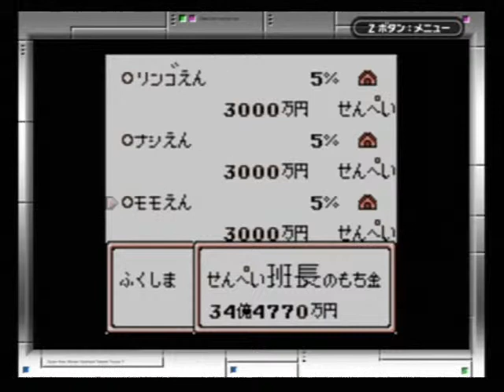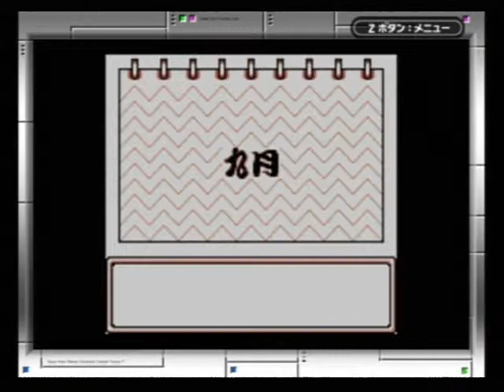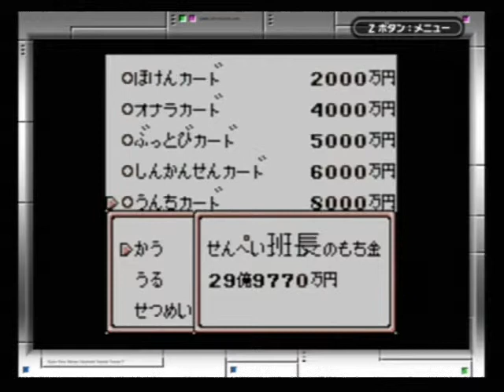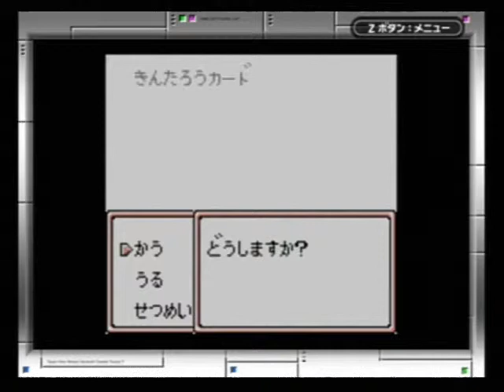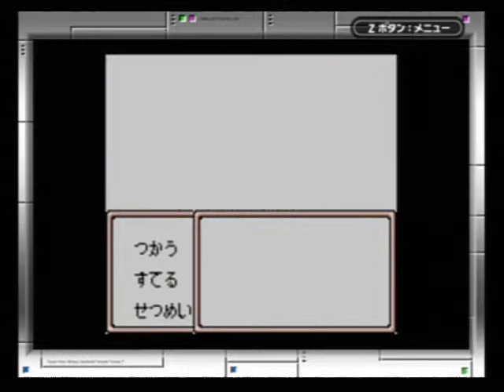スーパー桃太郎電鉄Ⅱ GB 027